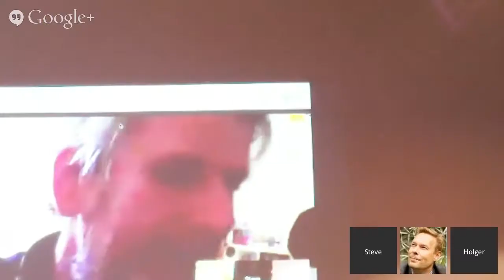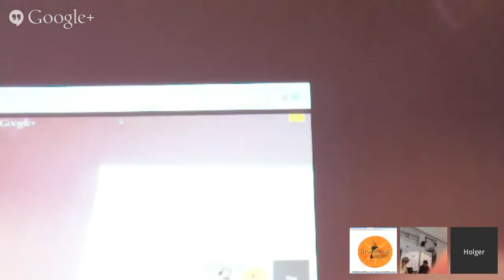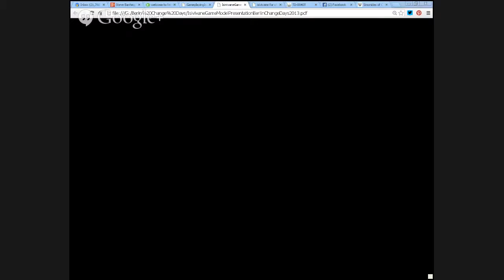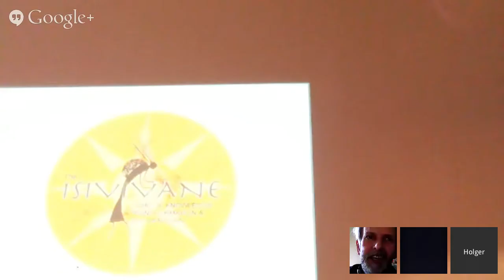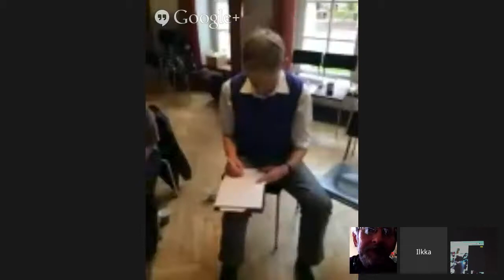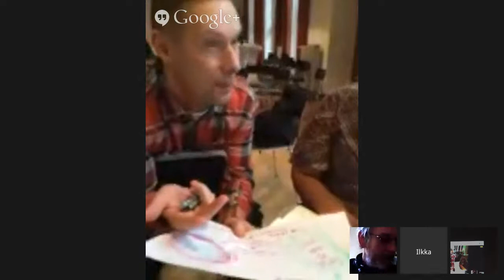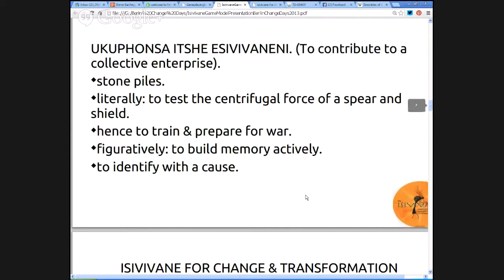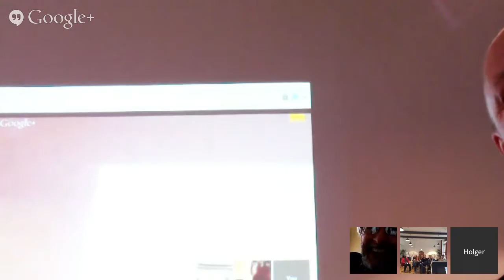Game Theory and Change Management